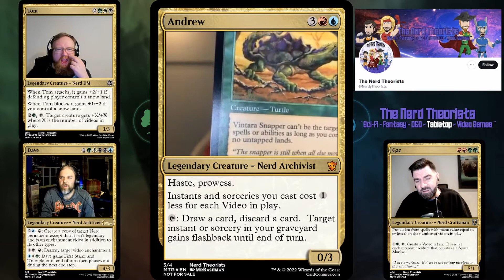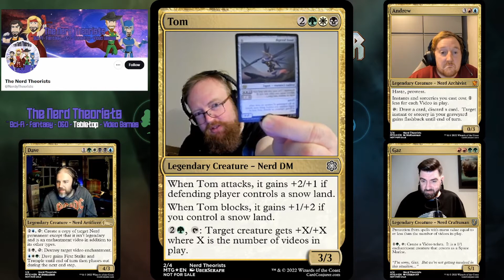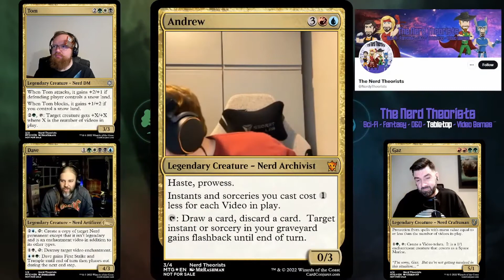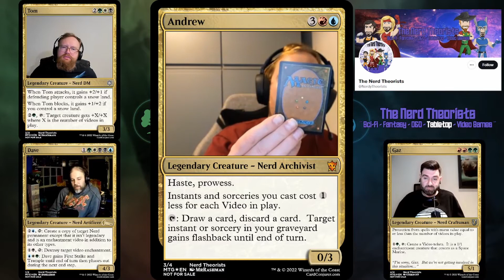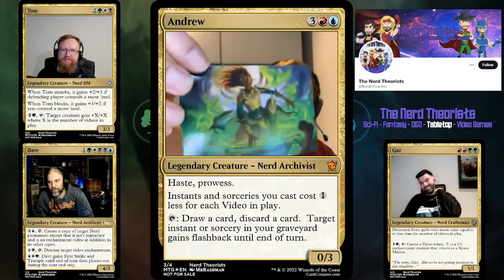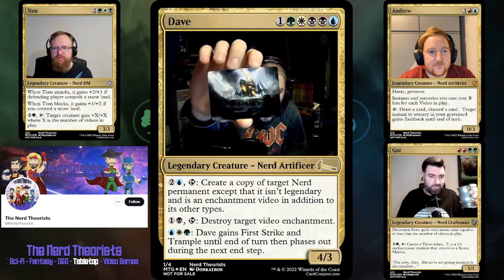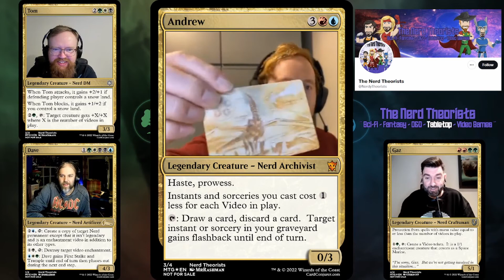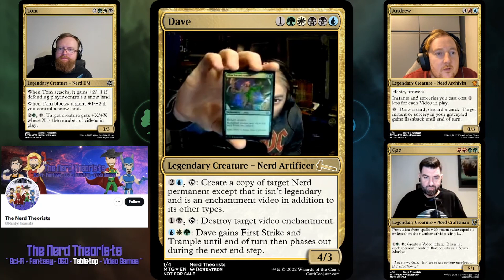Top Boosters MTG Brothers War Top Trumps! 3 x Set Booster Boxes Cracked! Urza? Mishra? Awesome Pulls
Our full team assembles to crack open three magicthegathering Brothers' War Set Booster boxes in a game of booster-pack Top Trumps, we like to call Top Boosters!

Taking turns to open our boosters. Gaz, as host has to pick a winner from each round.

Who wins?  Who pulls the most awesome cards? Does anyone complete a meld card?

Have an idea you'd like to see us cover in a video?

Get in touch with us on twitter using